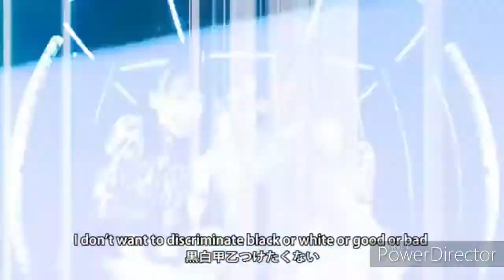Nakanishi Kana Solo Lines [S/mileage / ANGERME]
Here are all of Nakanishi Kana's solo lines during her time in S/mileage / ANGERME.

Her time in S/mileage / ANGERME: 8 Years, 3 Months, 27 Days.